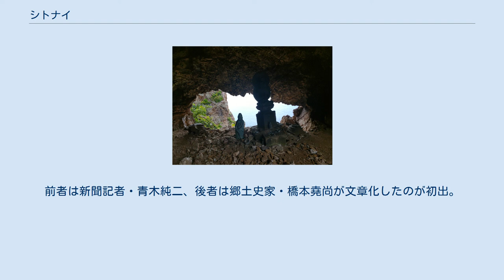シトナイ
シトナイ（四度内、1834年（天保5年）-？）は江戸時代後期から明治初期の小樽のアイヌの惣乙名、およびその人物をモチーフとした近現代日本の説話集に登場する架空のアイヌの少女。
伝説では赤岩山の洞窟の大蛇を殺した、と言われる。
 安政三年（1856年）時点でヲタルナイ場所のクッタルシ（現・小樽市住吉町）にある集落に住んでいたことが記録されている。
ヲタルナイ場所人別帳によると、シトナイ（22歳）、母ルシヤカ（59歳）、妻ハロシヨ（16歳）とある。
安政三年当時のヲタルナイ惣乙名はホロセカチであり、この時点ではまだ惣乙名ではなかった。
 明治四年（1872年）に小樽アイヌの惣乙名として高島の惣乙名ナウトと共に連名で署名しているのが見られる。
 明治六年（1874年）5月、アイヌ部落統制の役人制は廃止され、役職は伍長となる。
新政府はアイヌの改名を積極的に進めたため、このころ和名に改名したと思われる。
 ヲタルナイ集落はオタルナイ川（現・新川）の支流マサラカオマプに住んでいたアイヌが和人によって移されたものであり、シトナイの祖先はもともと銭函三丁目に住んでいたと思われる。
 弘化三年（1846年）、松浦武四郎がシトナイ（当時12歳）の住んでいたクッタルシの集落を訪れた時、アイヌ女性が子熊を5，6匹を世話していたことを記録している。
 なお小樽市史ではこの集落における熊祭（イオマンテ）についても紹介しており、子熊たちは祭りに用いられたようだ。
 赤岩の白龍権現洞窟 むかし、赤岩山の洞窟に大蛇がすんでいた。
身の丈は七、八丈（二十二・三メートル）、胴の太さは四斗樽ほど。
夜な夜な村に出て来ては人をさらい、作物を荒らすので、村人はいつも不安な毎日を送っていた。
少しでも大蛇からの被害をなくそうと、熊の肉や鹿の肉などをお供えして祭りをしてみたが、いっこう効き目がない。
そんなある夜、大蛇は村人の夢枕にたち”十二、三歳の無垢の娘をくいたい”といった。
村中大さわぎになり、しかし相変わらず被害が絶えないので、やむをえず、村の娘達を毎年一回、八月十五日の日に供えることにした。
 こうして、すでに九年たち、九人の娘がいけにえになった。
そして十人目の娘を供える祭りの日が近づいてくる。
 アイヌの村長の末娘、シトナイが、このいけにえの話を聞き。
彼女は犠牲になることを志願する。
父母は愛しい娘の願いをとても許すことが出来なかったが、シトナイの決心は堅かった。
シトナイは切れ味の良いマキリ（小刀）と猟につれて行く猛犬をつれて、家を出た。
赤岩山に着いたのは、夕やみ迫る頃であった。
シトナイは十五夜の月が出ないうちと、数十メートルの岸壁を、なんの苦もなくよじ登り、その洞窟へ行き、持って来た熊と鹿の肉を入口に供え、岩かげに身をしのばせて、ようすをうかがっていた。
 満月がだんだんと頭上にのぼりはじめ、山や海を照らすその時、天地もくずれんばかりの響きとともに大蛇は両眼を太陽のごとくに光らせ、穴の口に出てきた。
大口をあけ一気に熊の肉をくいつくすや、次に鹿の肉にくいかかろうとした。
その時岩かげのシトナイは、愛犬を放した。
ひと声高くほえるやいなや、犬は猛然と大蛇に飛びかかり、しばし組み争っていたが、遂に大蛇ののどにかみついた。
急所の痛手にたえられず、さすがの大蛇もとうとう動かなくなった。
シトナイは、かくし持っていたマキリを抜きはなち大蛇にとどめをさし、洞窟へと入っていった。
中には今まで犠牲にとなった九人の娘の骨が散らばっていた。
一つ一つ拾い集めながら、シトナイは骨を背負い、愛犬を従えて家に帰って行った。
 この時から、村に平和な生活が訪れたが、あとのたたりを恐れて、この洞窟に白竜大権現を祭ることになったという 。
 シトナイ譚には主に２つの「型」がある。
ひとつはシトナイが10人目の生贄で、6人姉妹の末っ子で、年齢が12、3歳という型。
もうひとつは9人目の生贄で、9人姉妹の末っ子で、15歳という型。
前者は新聞記者・青木純二、後者は郷土史家・橋本堯尚が文章化したのが初出。